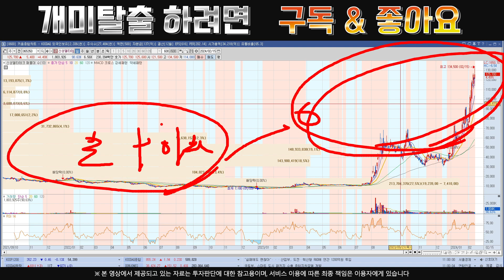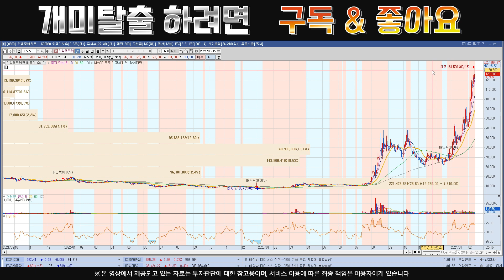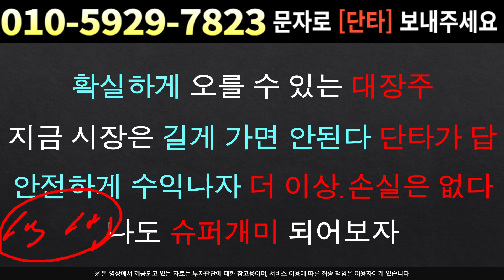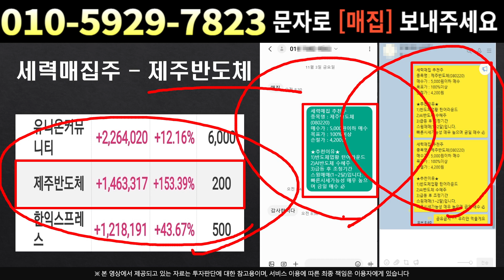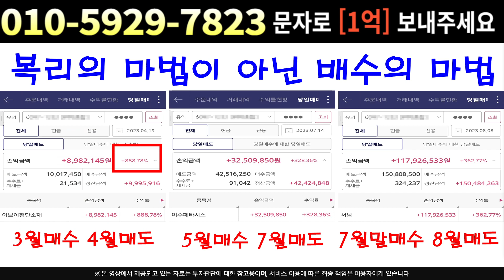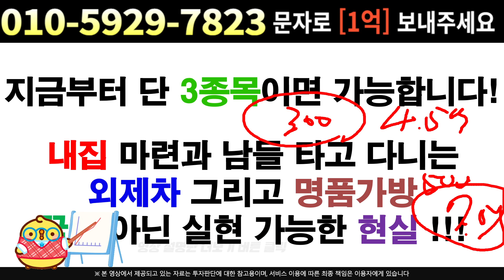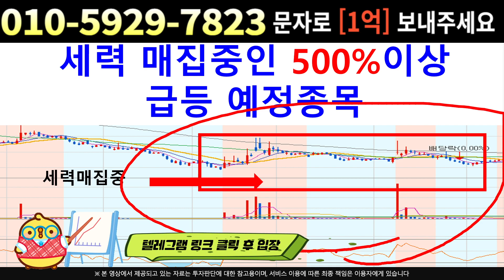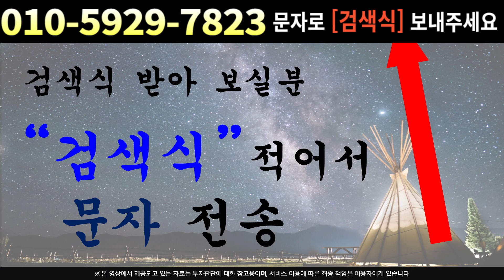[주식]신성델타테크 - 폭풍전야 !! 매수기회입니다 물량 뺏기면 절대 안됩니다 !!